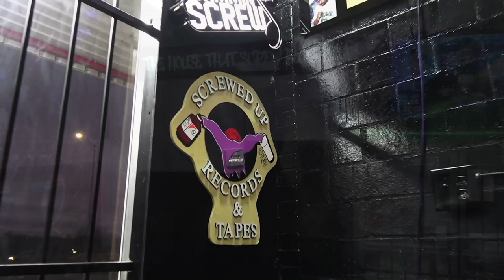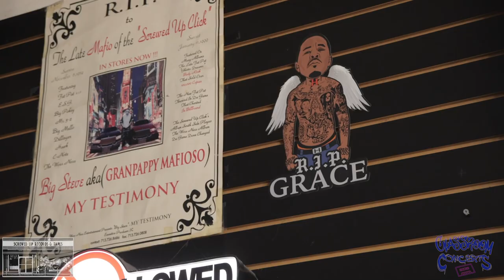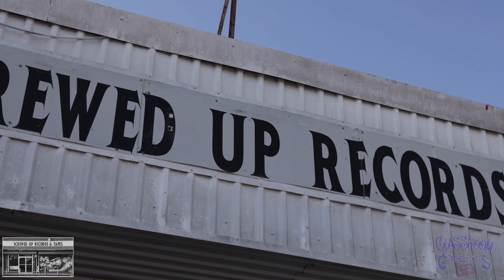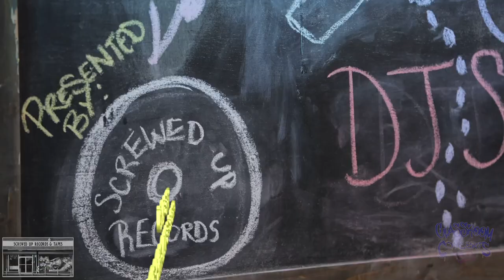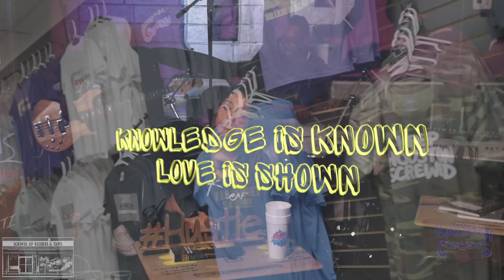Classroom Concerts & Screwed Up Records Presents: The DJ Screw Tribute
Robert Earl Davis Jr. aka DJ Screw had one mission: TO SCREW THE WHOLE WORLD! July 20 marks not only his birthday but SCREW Day in the city of Houston. The tribute to DJ Screw’s legacy was put together by loved ones and beloved artists who represent Screw’s impact on the Hip-Hop world. From legendary Lil Flip freestyles to amazing stories never told before, the DJ Screw Tribute covers the life and legacy of Screw through music. Screw Love!

Knowledge Is Known, Love Is Shown